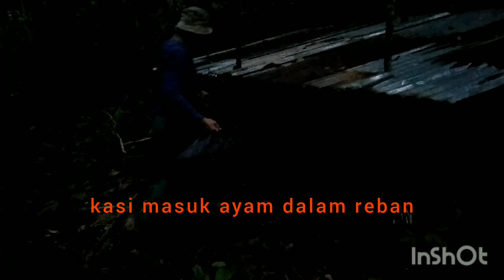cuba try test isi reban pelihara ayam kacuk di kebun getah